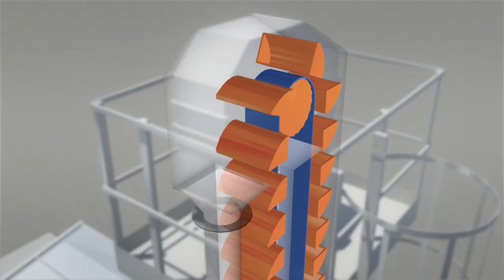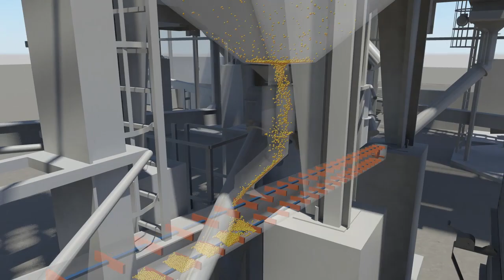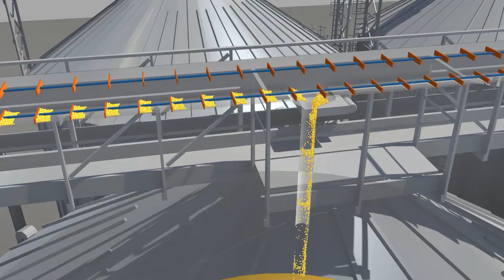Jak to działa? Kompleksy magazynowo-suszarniane Feerum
Jak to działa? Kompleks magazynowo-suszarniany i systemy transportu pionowego i poziomego ziarna Feerum S.A.

Feerum w swoich kompleksach magazynowo-suszarnianych stosuje innowacyjne rozwiązania transportu ziarna, składające się m.in. z redlerów łukowych czy podnośników kubełkowych z unowocześnionym układem napędu i kształtem głowicy są nieodłącznym elementem realizacji FEERUM, oddawanych do użytku na przestrzeni ostatnich dwóch lat. W tym czasie FEERUM zrealizowało na terenie naszego kraju ponad 80 inwestycji o łącznym tonażu przekraczającym 200 tys. ton.

Spółka Feerum w ostatnim czasie była Generalnym Wykonawcą podczas projektowania, budowania i oddania do użytku obiektu magazynowo–suszarniczego dla Farmy Redło w województwie zachodniopomorskim. Spełniając najwyższe wymagania polskiej firmy z kapitałem niemieckim firma zrealizowała w planowanym terminie obiekt o pojemności blisko 20 tys. ton, przystosowany do ciągłej pracy i wydajności przerobowej 130 ton/h.

Wysoką jakość oferowanych przez Feerum S.A. Rozwiązań doceniają Klienci w Polsce i za granicą. Spółka jest obecna w Niemczech, na Białorusi, Ukrainie, Litwie, Łotwie, w Rumunii oraz w Mongolii. Obecnie realizuje kontrakt na pięć dużych kompleksów suszarniczo-magazynowych w Tanzanii.

maszynydlafarmera.pl / Feerum

Feerum,
suszarnia zboża,
magazyny zbożowe,
silosy zbożowe,
przechowywanie zboża,
systemy suszarniane,
transport zboża,
technika magazynowa,
magazynowanie zboża,
kompleks magazynowy Feerum
suszarnia Feerum,
skup zboża,
przechowalnie zboża,
rolnictwo,
agro filmy,
agro video,
filmy rolnicze